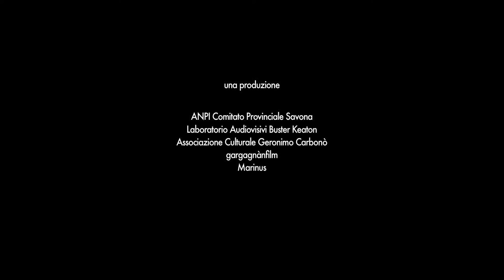RIBELLI E FUORILEGGE [VITTORIA TRAILER]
I compagni fermi al passo della Mezzaluna
sono tutti intorno a Lupo Rosso
e hanno seguito il racconto senza tirare il fiato.

Alle volte Lupo Rosso
esagera un po' le cose che racconta,
ma racconta molto bene.

Italo Calvino
'Il sentiero dei nidi di ragno'

RIBELLI E FUORILEGGE
la cospirazione partigiana 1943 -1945

una produzione

ANPI Comitato Provinciale Savona
Laboratorio Audiovisivi Buster Keaton
Associazione Culturale Geronimo Carbonò
gargagnànfilm
Marinus

realizzato con il sostegno di

Corso di Laurea in Scienze della Comunicazione
Dipartimento di Scienze della Formazione
Università degli Studi di Genova
Campus Universitario di Savona

Adriana Colla 'Vittoria'
Luigi Pezza 'Ivan'
Narciso Vignola 'Jena'

Oreste Arnello 'Leoncino'
Adriano Brignone 'Brin' / 'Vampa'
Luigi Gaggero 'Secondo'
Sergio Leti 'Gin'
Renzo Marenco 'Lory' / 'Morgan'
Enrico Mirengo 'Rimini'
Settimio Pagnini 'Otto'
Anna Pirc 'Ester' / 'Diana'
Giovanni Romano 'Milano'
Gianfranco Sangalli 'Diego'
Armando Tribuna 'Nando'

Maria Bassignana
Filippo Bonifacino 'Lupo'
Francesco Brignone 'Fresa'
Aldo Ferrari
Walter Grillotti
Gianmatteo Oddone 'Lince'
Ildo Ranuschio
Adriano Tardito

partigiani

un film di Diego Scarponi

fotografia Alessandro Ingaria
montaggio Lorenzo Martellacci
musiche Serena Gargani
illustrazioni Rocco Martellacci
sound design Marco Lo Baido
animazioni Davide Rossi

si ringrazia

Samuele Rago
Stefano Nasi
Gianni Ferrando

dedicato a chi lotta per la libertà